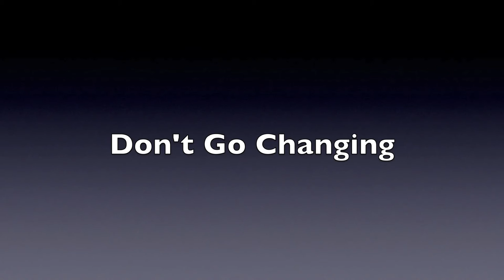Cover of Six60's song, 'Don't Go Changing'. Chloe aged 13.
A cover of Six60's song, Don't Go Changing. By Chloe Aged 13.